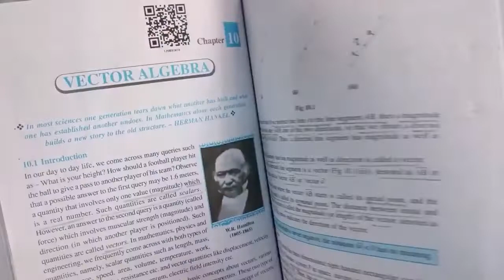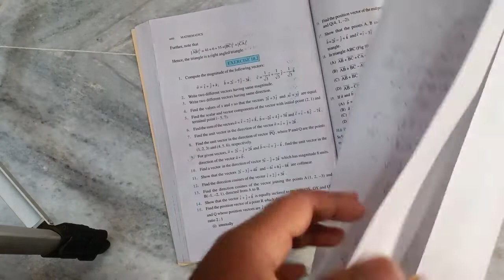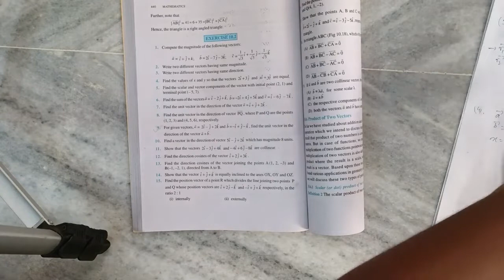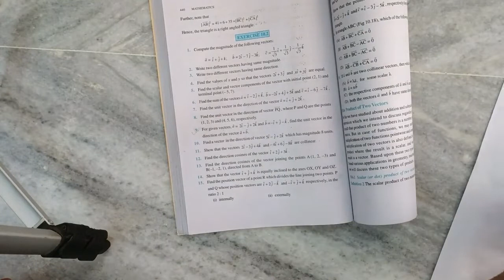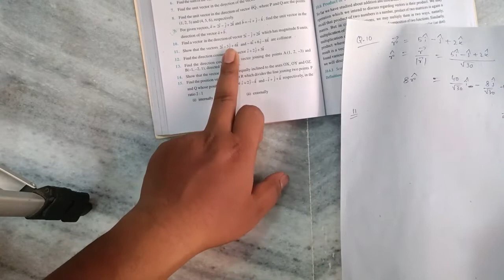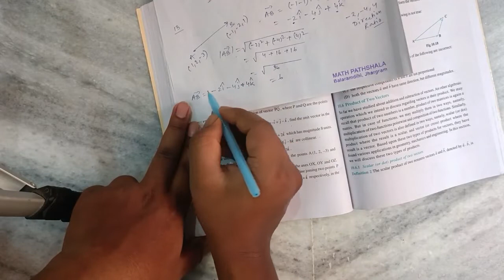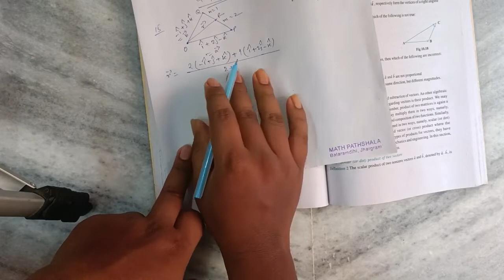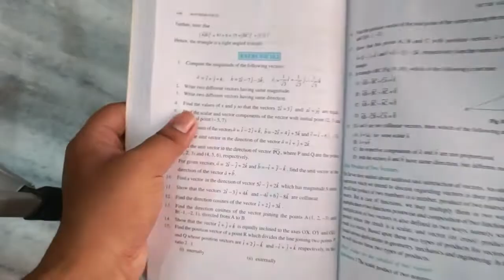NCERT EXERCISE 10.2_ Vector Algebra_ Q.no-1,2,3,4,5,6,7,8,9,10,11,12,13,14,15,16,17,18,19 in BENGALI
🔥Class:12
🔥Subject:Mathematics
🔥Medium: Bengali
🔥Chapters: Vector Algebra_ Q.no-1,2,3,4,5,6,7,8,9,10,11,12,13,14,15,16,17,18,19
🔥Lectured by: Anirban Sir of "Math Pathshala"

Copyright©️ Math Pathshala-Any reproduction or illegal distribution of the content in any form will result in immediate action against the person concerned. ❀❀❀❀❀❀❀❀❀❀❀❀❀❀❀❀❀❀❀❀❀❀❀❀❀❀❀❀❀❀❀❀❀❀❀❀❀❀